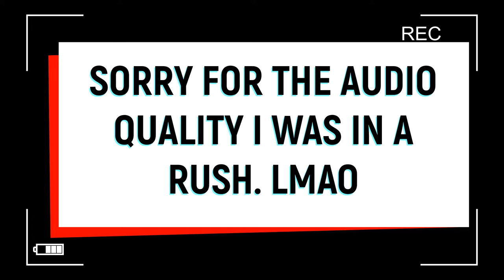Diddy Kong racing gameplay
the audio is bad but you still get to see me succeed